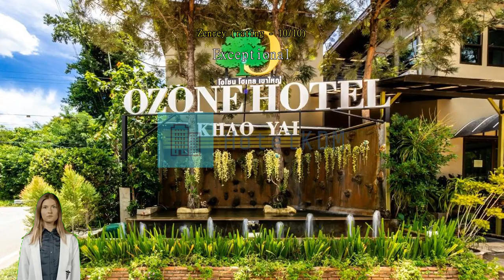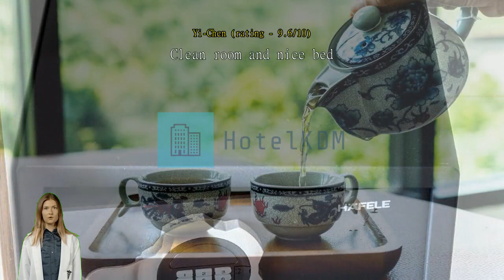Review Ozone Hotel Khaoyai (SHA Certified)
Ozone Hotel Khaoyai (SHA Certified)

Take everything available in Khao Yai with a comfort stay at Ozone Hotel Khaoyai (SHA Certified).
Ozone Hotel Khaoyai (SHA Certified) offers numerous on-site facilities to satisfy even the most discerning guest. Never be out of touch with your contacts, with free Wi-Fi offered throughout your stay. If you plan to arrive by car, you'll appreciate the hotel's free parking, right on-site. For lazy days and nights, in-room conveniences like room service and daily housekeeping let you make the most of your room.
Please be advised that smoking is not allowed in the hotel to allow cleaner air for all guests. Smoking is limited to designated areas only, for the health and well-being of all guests and staff.
Equipped with handy amenities, guestrooms at Ozone Hotel Khaoyai (SHA Certified) guarantee a comfortable stay for all travelers. Some rooms are equipped with linen service, blackout curtains and air conditioning for your convenience. Some rooms at Ozone Hotel Khaoyai (SHA Certified) include special design features like a balcony or terrace. In-room entertainment such as television and cable TV is provided for guests in some selected rooms.
The hotel also offers a refrigerator, bottled water, instant coffee, instant tea and mini bar in some rooms for when you feel like it is needed. Knowing that bathroom amenities play an important role in increasing guests' satisfaction, the hotel provides a hair dryer, toiletries and towels in some select rooms.

Everyone loves a good cup of coffee! A coffee shop on-site means you can enjoy a cup of real, freshly brewed coffee every morning -- or anytime you feel like it.
Recreational facilities at Ozone Hotel Khaoyai (SHA Certified) are designed for escape and relaxation. Start your vacation off right with a dip in the pool.

Take advantage of the opportunity to explore Khao Yai while in the city. Play your best round of 9 or 18 holes at Khao Yai Golf Club, a golf course just 5.0 km away.

This hotel scores higher than 84% of the city's accommodations for cleanliness.
This accommodation is highly rated for its staff and service, beating 83% of competition within the city.